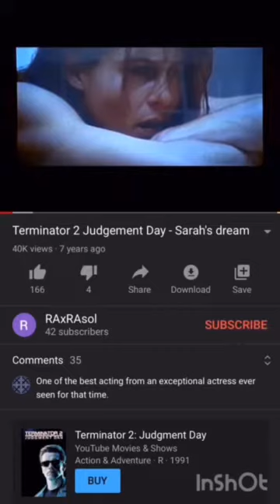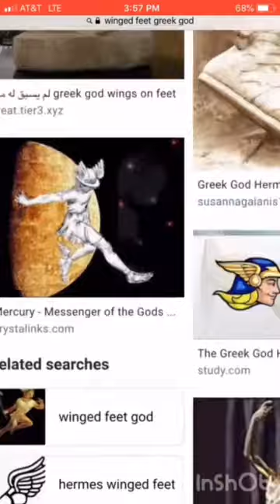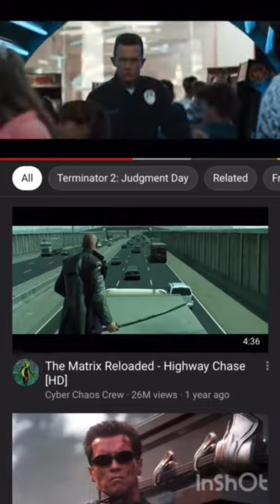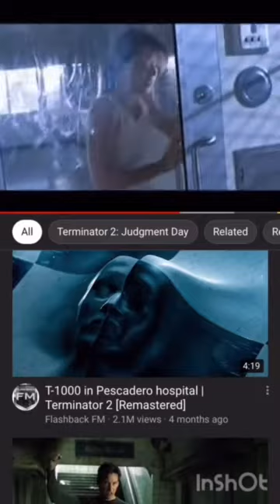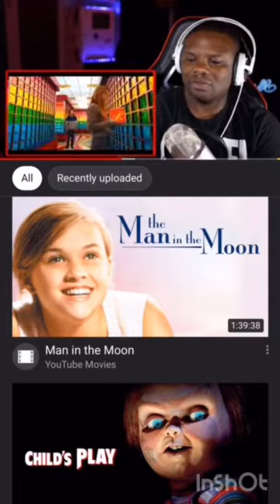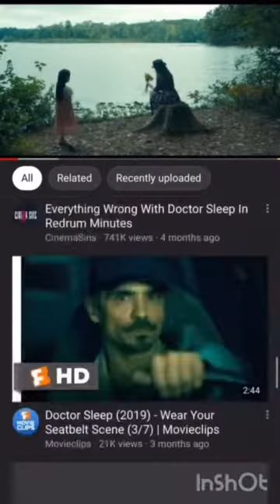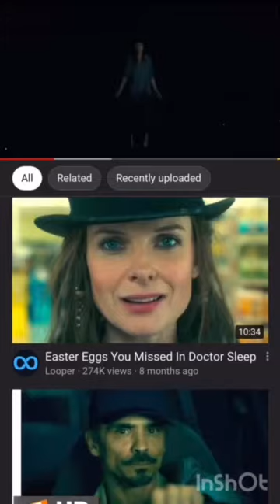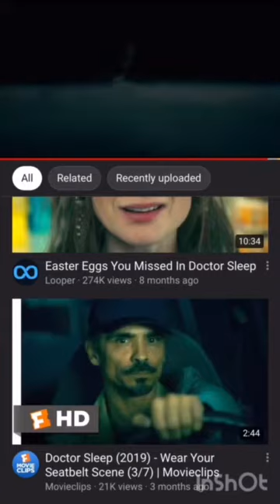The Structure of Your Mind Can Be Discovered In Dreams ✨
Buy me a tank of gas or a cup of coffee by donating to my RV Fund.